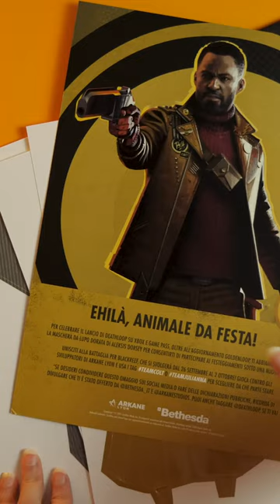DEATHLOOP - Un pacco misterioso da Blackreef 📦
Abbiamo ricevuto da Bethesda Softworks e Arkane Lyon un pacco misterioso, in occasione del lancio di Deathloop anche su Xbox (e Game Pass)...

Se apprezzi il nostro lavoro, puoi sostenere SpazioGames.it acquistando su Amazon attraverso questo link, a nessun costo aggiuntivo:
• Videogiochi su Amazon
Grazie!

Segui Spaziogames.it e scopri tutte le novità del nostro canale, interamente dedicato ai videogiochi.

Vieni sul sito per accedere ad ancora più approfondimenti e dietro le quinte.